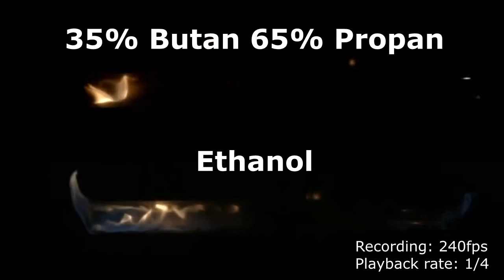Laminar flame speed visualisation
Recorded at DTU - Jan. 16